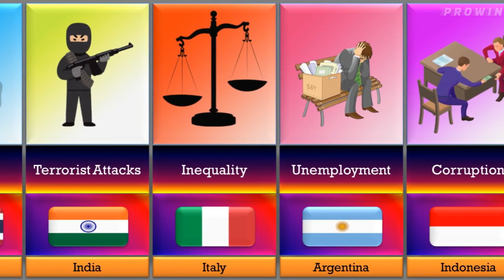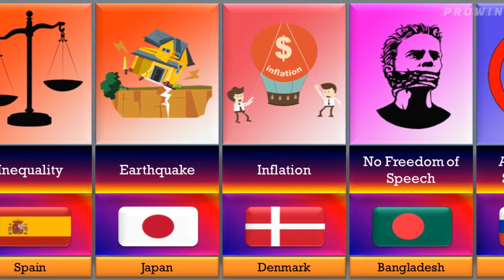Biggest Fear of People From Different Countries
In This Video We Show Biggest Fear of People From Different Countries

Our channel is about Comparison Video. We cover lots of cool stuff such as Sport, Richest people and Other subject. 👨‍💻